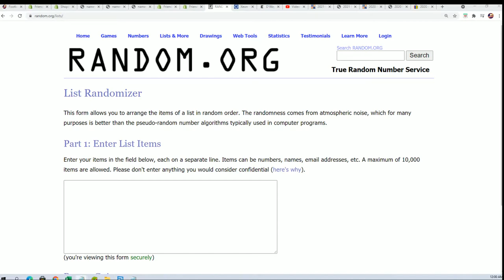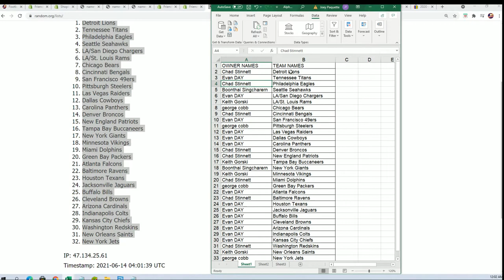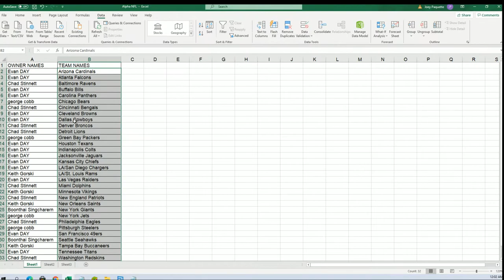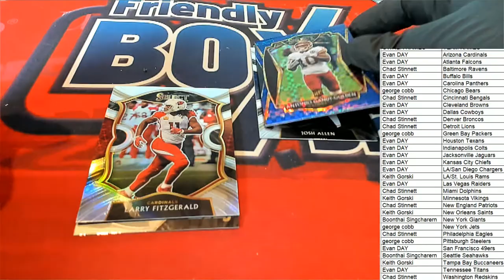2020 Panini Select Football ID 20SELECTFB932